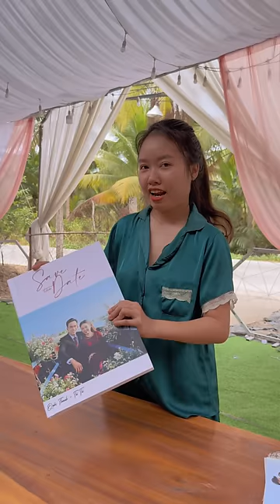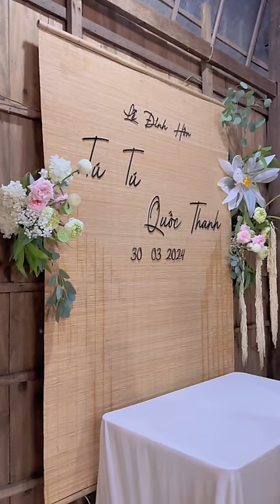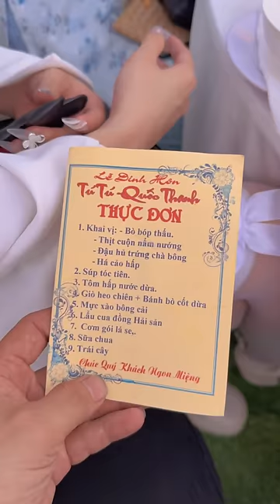Toàn tập quá trình chuẩn bị cho buổi lễ Đính Hôn (đám hỏi) của Đường Lâm Tú Tú